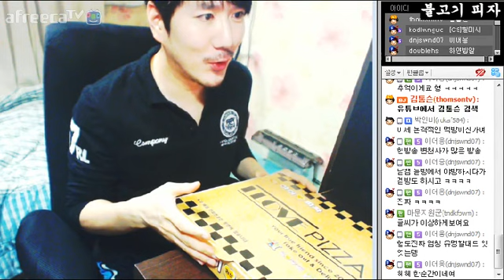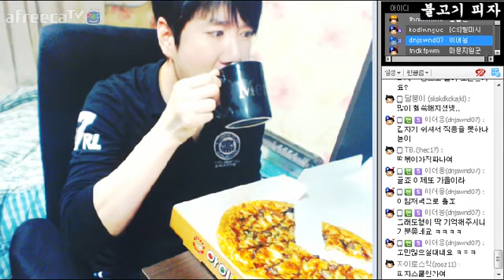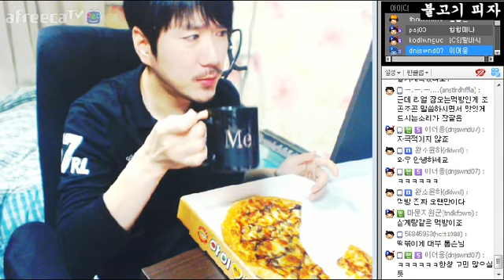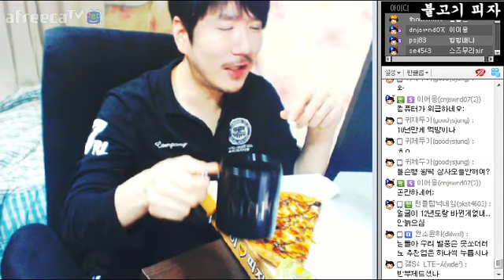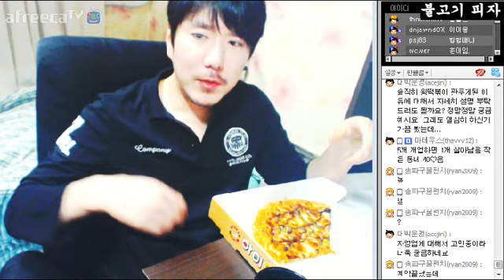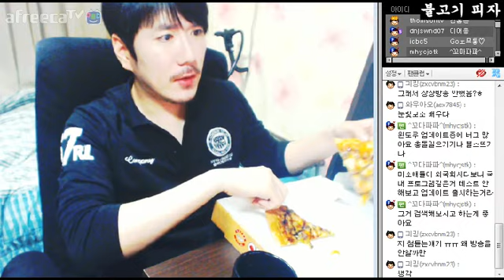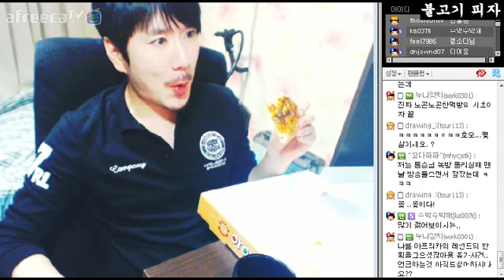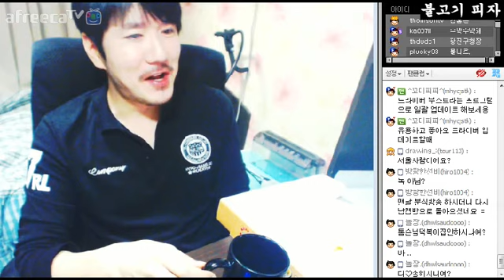Bulgogi pizza プルコギピザ 불고기피자 먹방 브이로그 소통 Korea Mukbang ASMR Eating Show 김톰슨 잠오는 목소리 160926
안녕하세요 오늘의 먹방 메뉴 불고기피자 입니다 생방송은 매일 저녁 9시 실시간 라이브로 시청자분들과 소통을 하면서 방송을 진행하고 있습니다 맛있게 먹었습니다 많은 시청 부탁드립니다 잠오는 목소리 유튜브 김톰슨 좋아요 구독 감사합니다

- 후원 -
계좌 : 카카오뱅크 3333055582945 홍종오